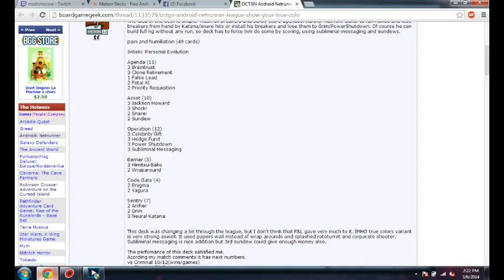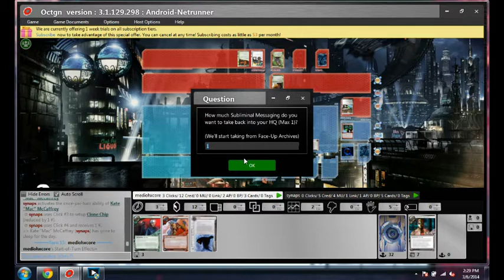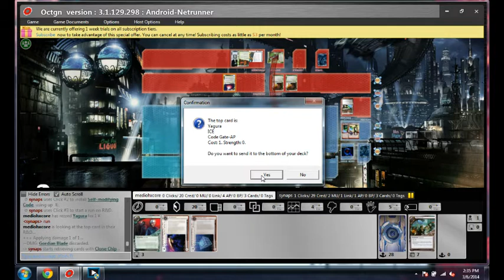Android: Netrunner Shutdown Jinteki vs Good Stuff Kate OCTGN